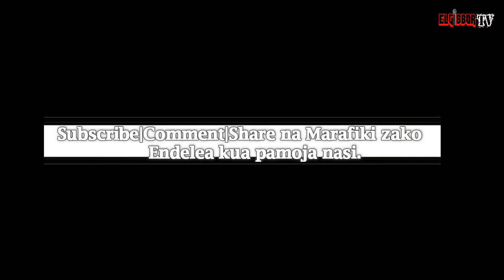KKKT - DKMZV | SEMINA YA NENO LA MUNGU | UWE HODARI KATIKA BWANA | REV. YOHANA MWAMBETA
Semina ya Neno la Mungu Usharika wa Agape Kahama Mjini, Usisahau Kusubscribe Hapo Chini kwenye maandishi mekundu kisha bonyeza Alama ya Kengele itakayo kujia kwa Pembeni AIMEN.